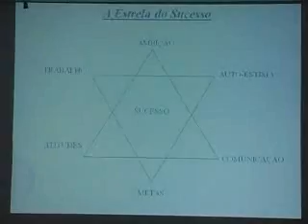Curso de Atendimento - TV integração Canal 11 - Alto Araguaia-MT.wmv